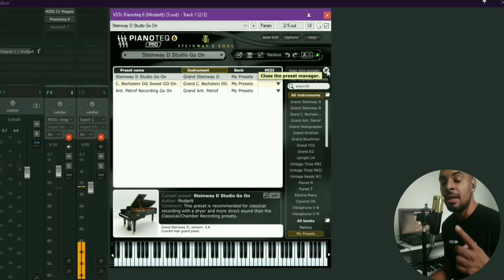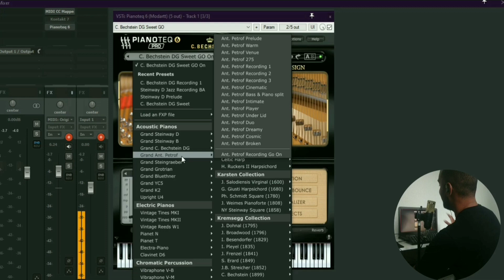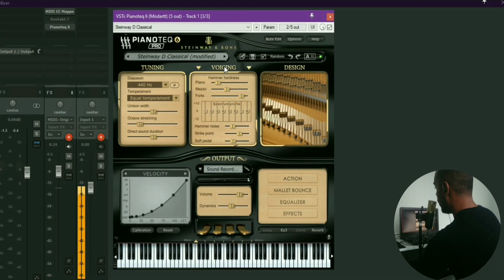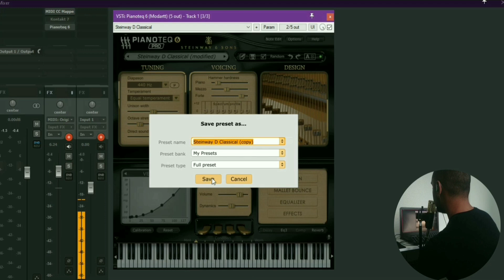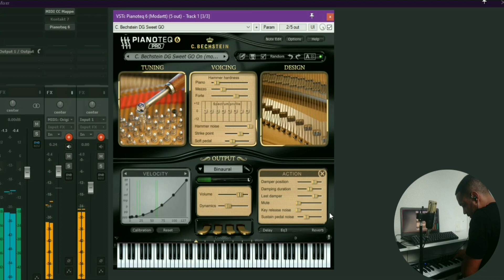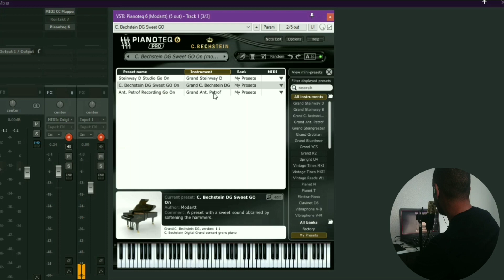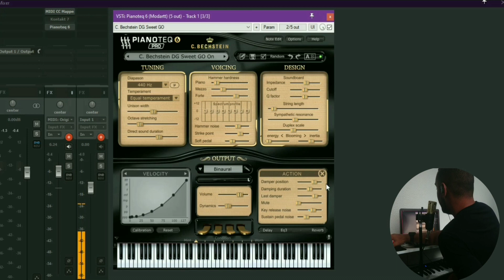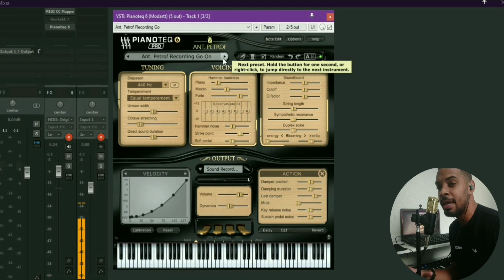O MELHOR E MAIS REAL PIANO VST (Pianoteq)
Pianoteq 6 - Modartt